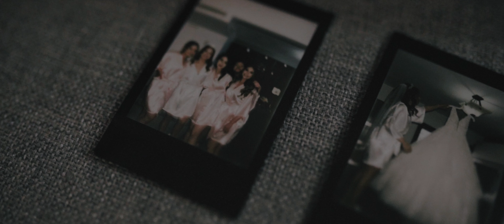Iris + Diego // Wedding Teaser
Contactanos!